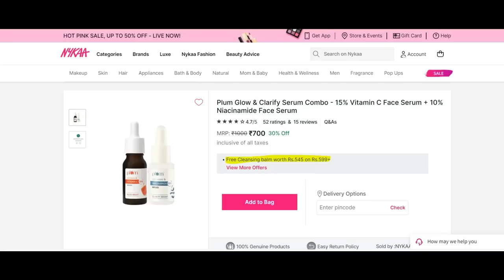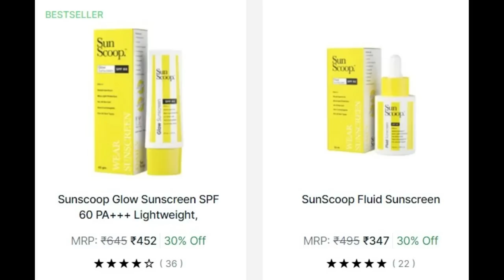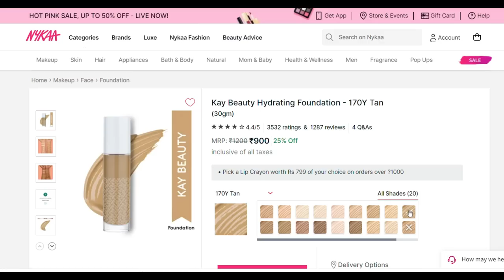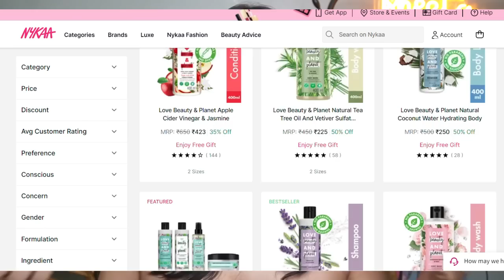*HUGE* NYKAA HOT PINK SALE Recommendations! Upto 50% off Makeup & Skincare✨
Juicy Chemistry Blood Orange & Rosehip Organic Lip Balm - For Pigmented Lips

Today's Video - *HUGE* *unsponsored* NYKAA PINK FRIDAY SALE Recommendations! Upto 50% off ✨
Upto 50% off Makeup & Skincare✨